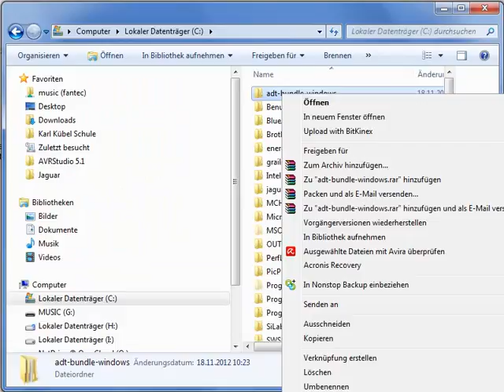UE2 - Android (Bundle extrahieren)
Dieser Clip zeigt, wohin Sie die Dateien extrahieren sollten.
Nutzen Sie auf keinen Fall das von Windows angebotene Standardverzeichnis C:\Programme oder C:\Programme (x86).